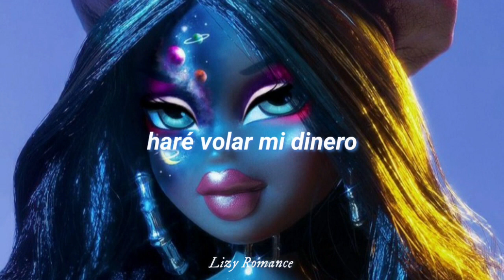Canción +18 que has escuchado si o si 🥵 💕 / Nicki Minaj - Starships (sub español)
Artist: Nicki Minaj
Song: Starships
Album: Pink Friday